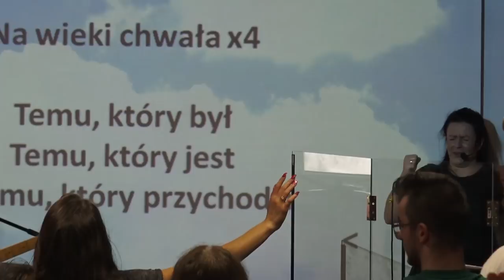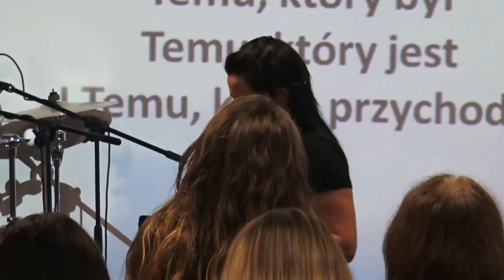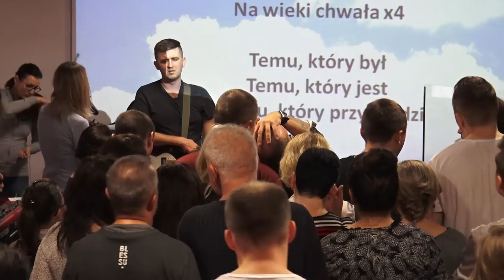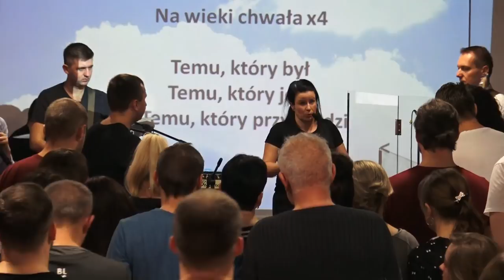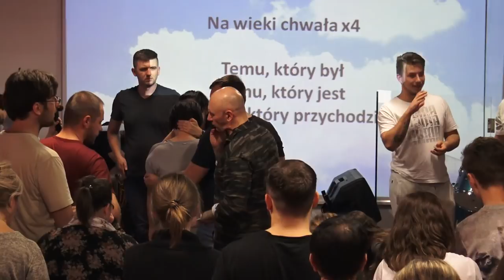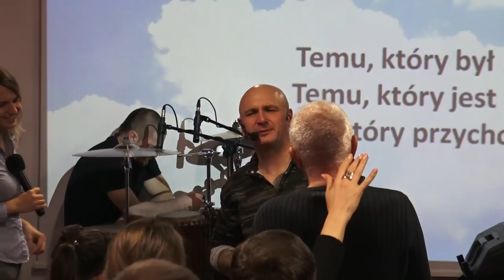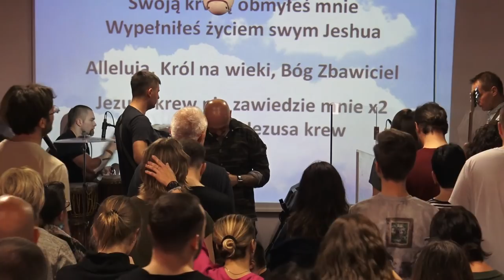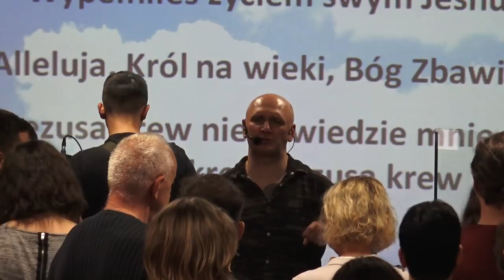KOŚCIÓŁ MOCY-UWIELBIENIE/WORSHIP(folk from the sky)(silne namaszczenia)(W-wa,5.11.17)Cerońscy